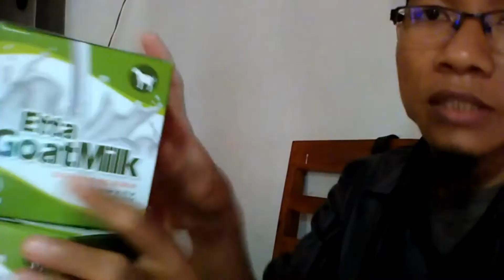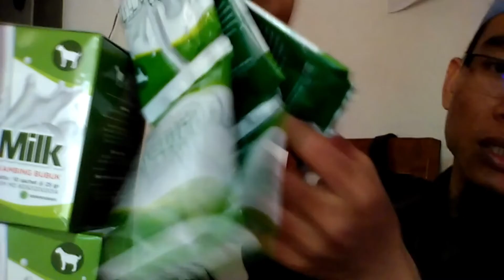Jual Susu Kambing Obat Paru-Paru di Kabupaten Konawe Selatan Order: 081282707458